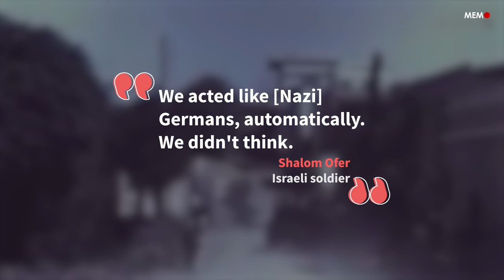Remembering Israel’s massacre of Palestinians in Kafr Qasem